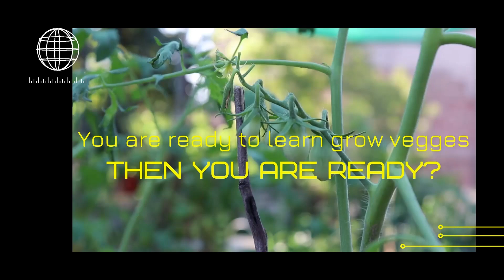اس کھاد سے پھول پھل اور سبزیاں بہت لگیں گی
Top 1 Liquid Fertilizer for your plants |پھول پھل اور سبزیوں کے پودے بڑے ہوں گے
organic fertilizer for vegetables plants
میرے چینل پر بہت ساری انفارمیشن کی ویڈیو موجود ہیں

 آپ ان ویڈیو کو دیکھ کر اپنے گھر کے اندر بہت اچھی گارڈننگ کر سکتے ہیں
ویڈیو میں بتائے گئے طریقہ کار کے مطابق اگر آپ کام کریں گے تو انشاءاللہ آپ کے پودے بڑے ہو جائیں گے

🧡 Pinterest: st home kitchen gardening